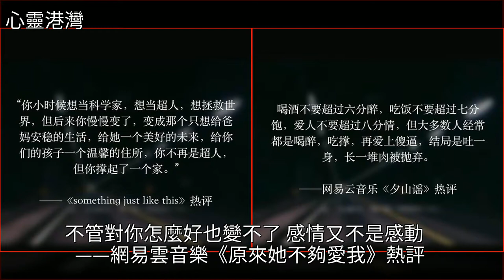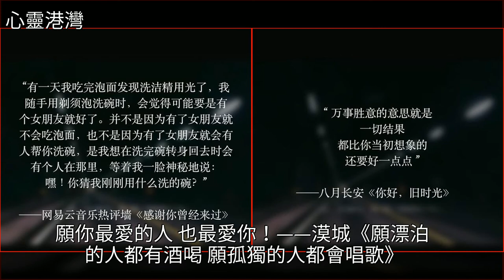這20條猝不及防的網易雲熱評，句句掏心窩！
這20條猝不及防的網易雲熱評，句句掏心窩！音樂,喜羊羊,足球,不期而遇,蘋果這20條猝不及防的網易雲熱評，句句掏心窩！音樂 喜羊羊 足球 不期而遇 蘋果